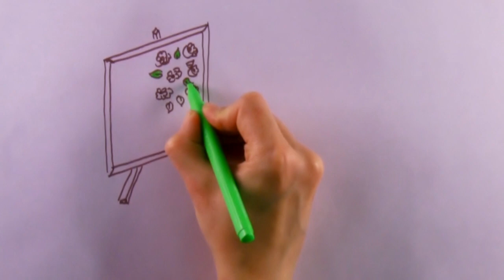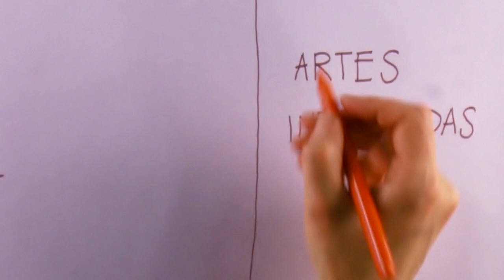El arte en la educación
¿Qué es el arte y por qué es importante en la educación?
Enseñar y experimentar las artes a través del juego.